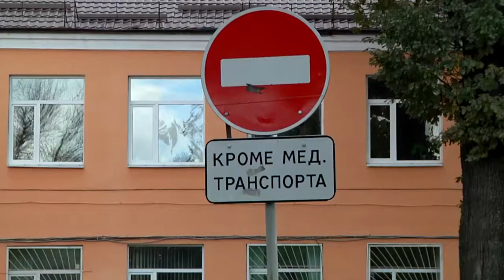В Твери начнётся пуск тепла